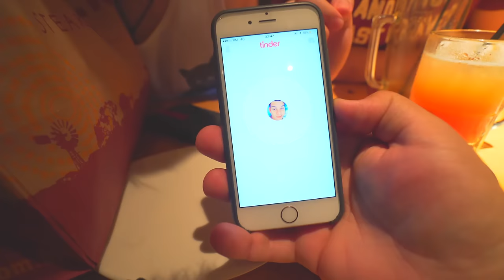PASSEIO COM TUSK 🐕‹ AMENIC ›